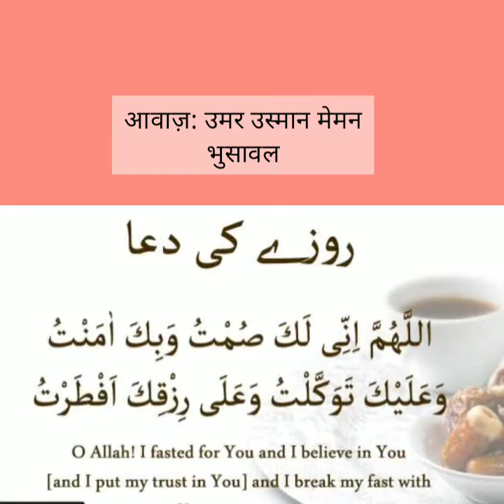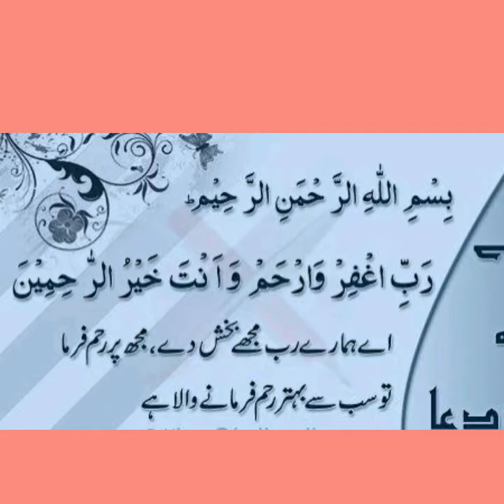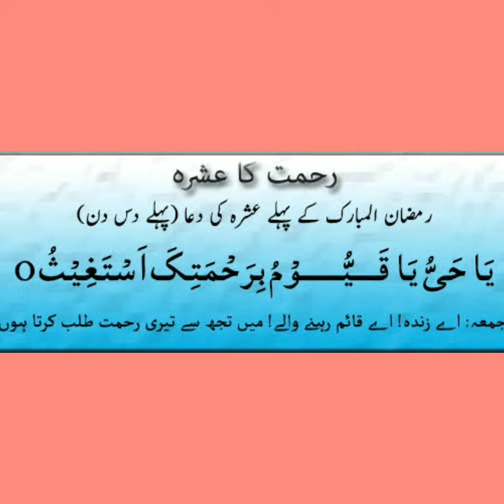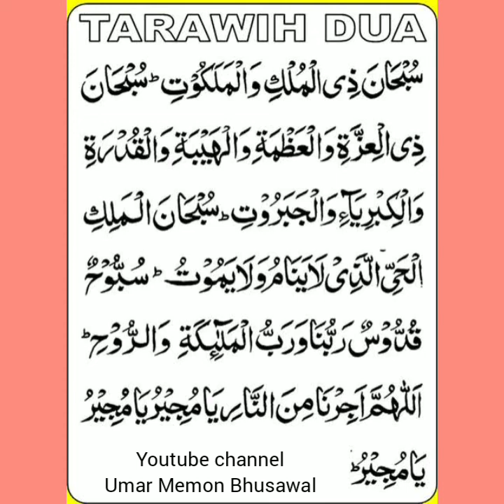Ramzan ki Khaas Duae ,रमज़ान की कुछ खास दुआए